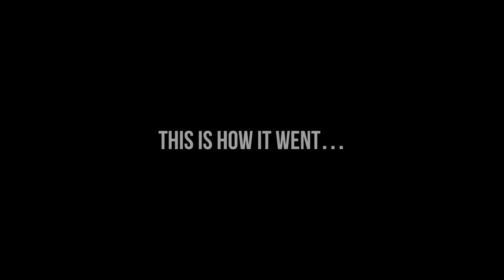ANGRY Animal Lovers CONFRONT Vegan Over Offensive Sign. (HEATED)